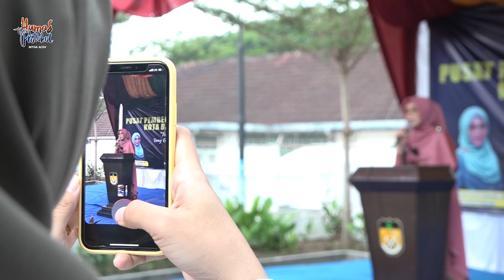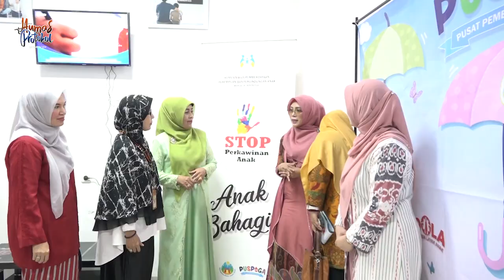Meminimalisir Kekerasan Rumah Tangga Dengan Puspaga